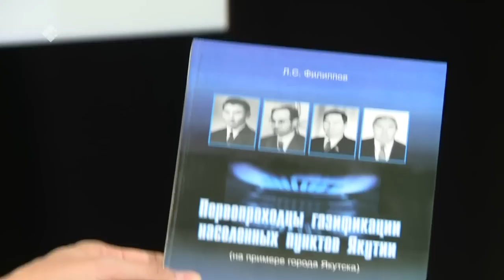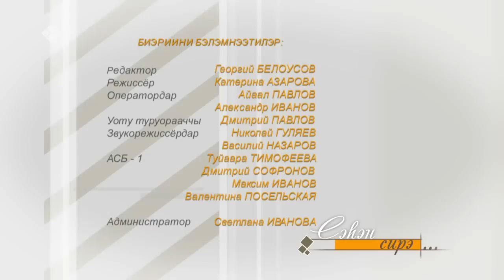«Сэһэн сирэ» биэриигэ: Лазарь Филиппов (11.12.22)